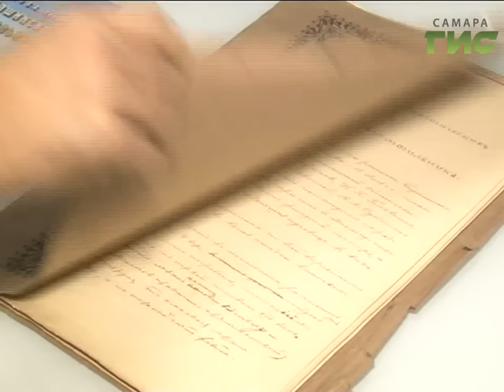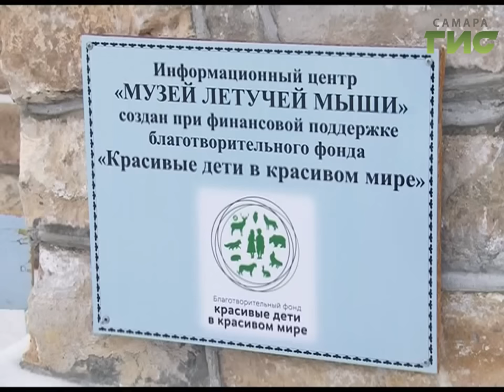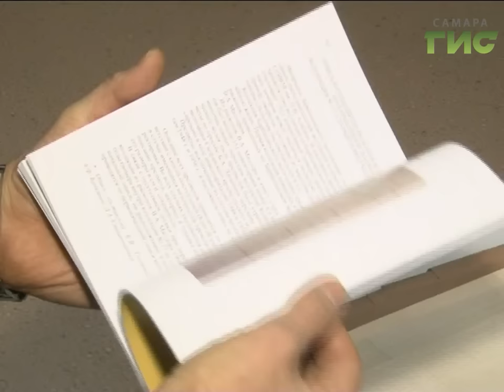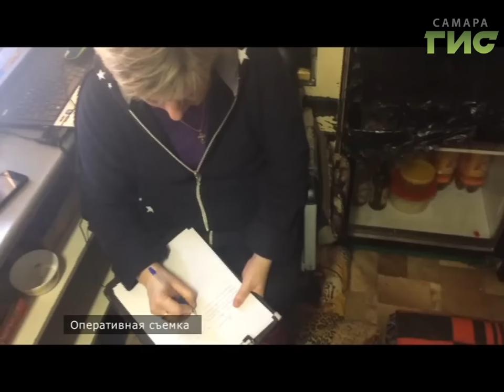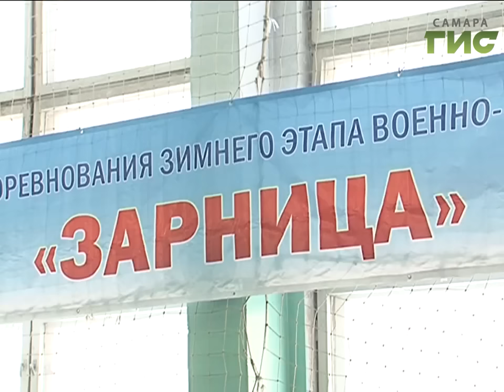«События» от 08.02.2017 (день)